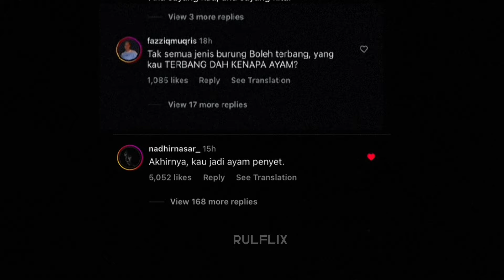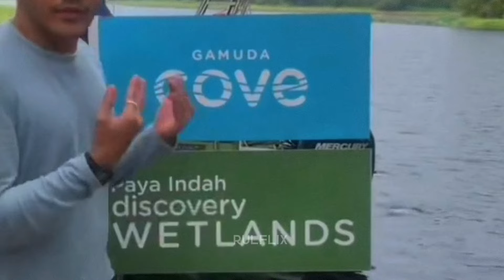Kumpulan Lawak Semasa Projek High Council Dijalankan 🤣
Apabila Pemilihan Karakter & Jalan Cerita Reka Secara Sendiri  XD

CREDIT